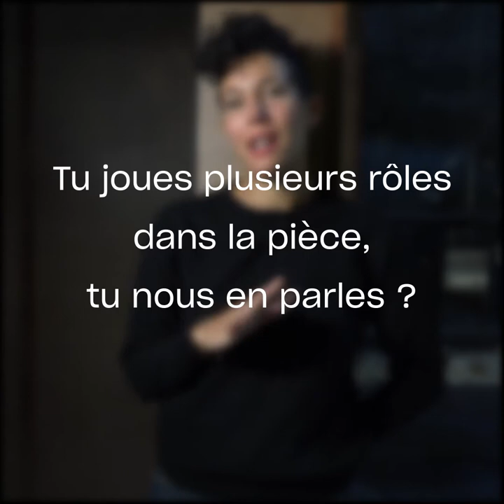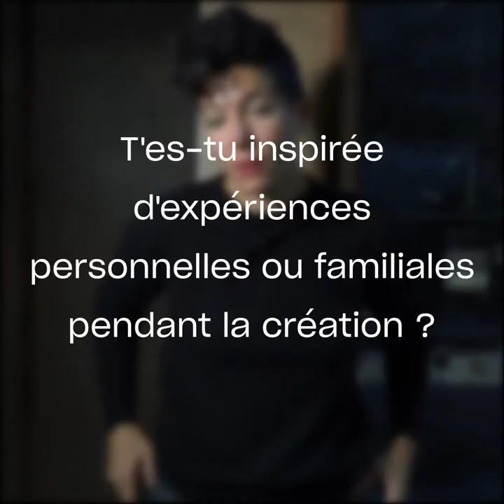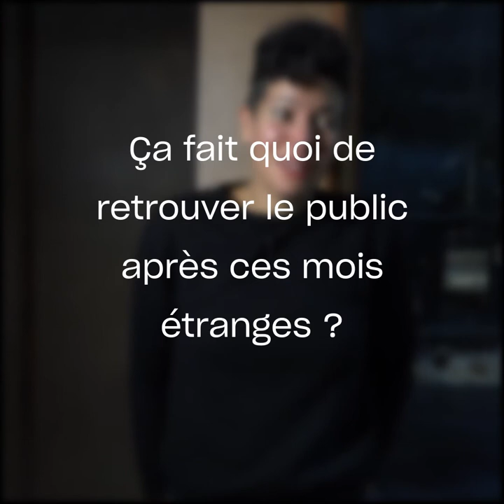L'Entrevue Loup Balthazard - Théâtre Gérard Philipe, CDN de Saint-Denis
- Centre Dramatique National